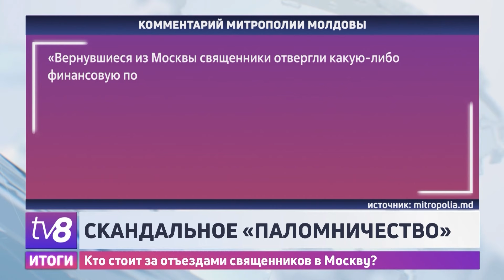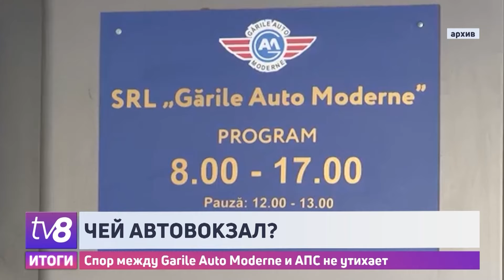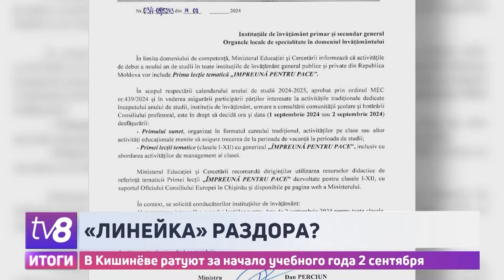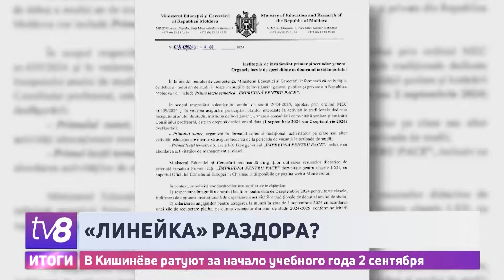Итоги: В паломничество или за указаниями? /Первые пошли /24.08.2024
✅ В паломничество или за указаниями? Правительство призвало разобраться с отъездами священников. Митрополия обещала держать руку на пульсе.

✅ Чьи автовокзалы? Gările Auto Moderne недовольно действиями Агентства публичной собственности. Дело дошло до НЦБК.

✅ Как решить проблему задолженности по зарплатам на Железной дороге Молдовы? Отвечает АПС.

✅ Так всё же когда в школу? В Кишинёве только 4 учебных заведения проведут "линейки" в воскресенье, как рекомендовало Минобразования.

✅ Первые пошли. Кандидаты в президенты подали документы на регистрацию инициативных групп.